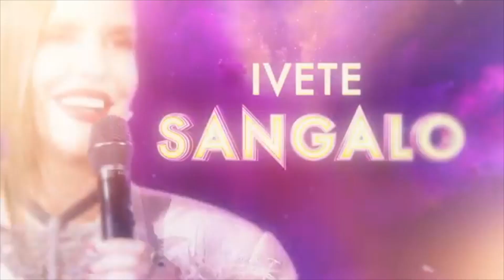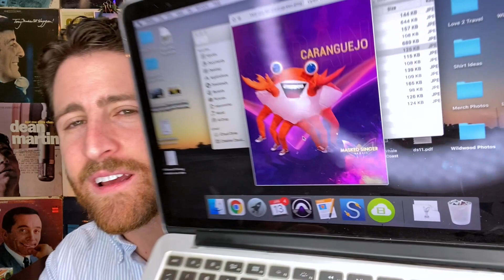Masked Singer Brazil Costumes - Season 2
Masked Singer Brazil Costumes

On January 23, the second season of The Masked Singer Brazil is coming out!

Eduardo, Rodrigo, Tais and Tata are back again this year along with evete and Priscilla hosting.

It looks like they are bringing back their after-show called Masked Singer Chat online.

They have fourteen costumes including

Pineapple, Baby, Butterfly, Boto (a dolphin looking thing?), Chameleon, Crab, Egg, Dragon Lampião and Maria Bonita, Biker, Peacock, Robot, Rose, Teddy Bear

Abacaxi,Bebê,Borboleta,Boto, Camaleão,Carangueijo,Coxinha,Dragão, Lampião e Maria Bonita,Motoqueira,Pavão,Robô,Rosa,Ursa

Lets breakdown everything we know.

Merch Links

🎤 Não perca a grande final do programa, dia 19 de outubro, terça-feira, após a novela Império na TV Globo. Acompanhe a cobertura completa também no GShow!

🎤 Apresentação de Ivete Sangalo e Camilla de Lucas, com os jurados Eduardo Sterblitch, Rodrigo Lombardi, Simone e Taís Araújo.